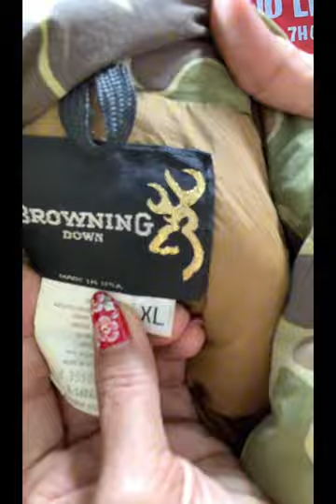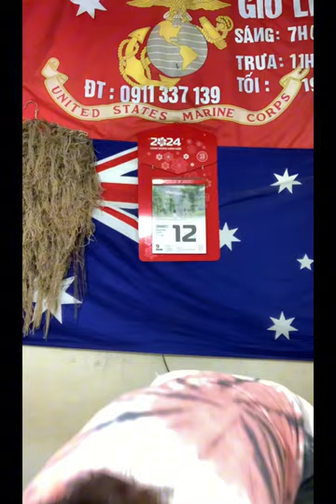Áo ký giả lính , chống đạn và ghi lê phong cách trẻ trung - trưa 12/8@Tram-139